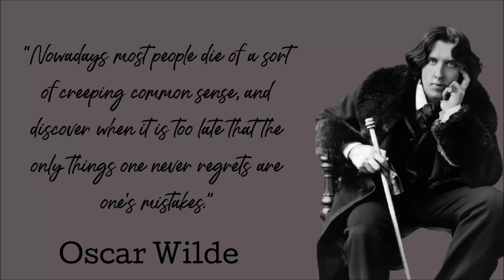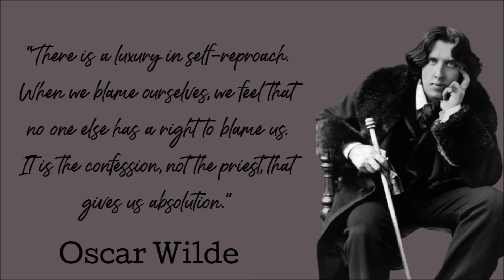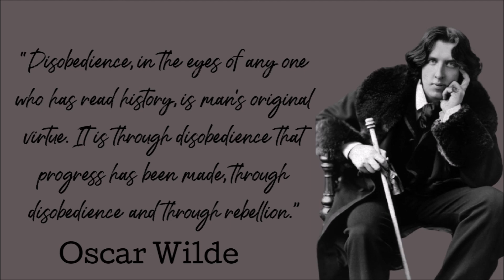Oscar Wilde: Life Changing Quotes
Oscar Wilde was, above anything else, a genius.

Irish poet and playwright, born 16 October 1854
His most famous works include The Picture of Dorian Gray, The Importance of Being Earnest, An Ideal Husband and more.